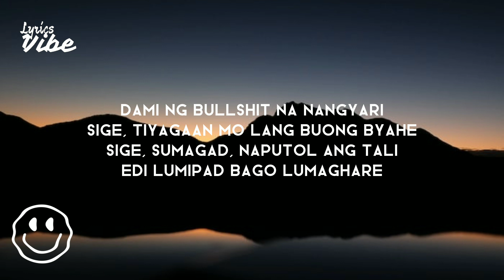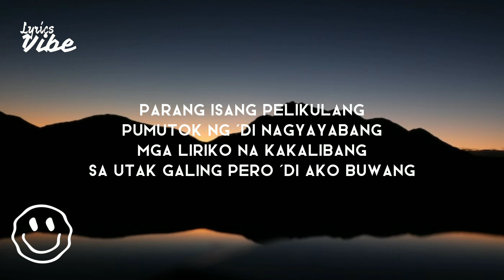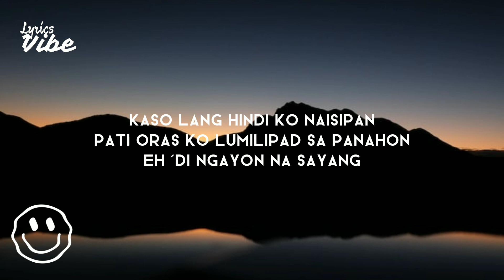Jeff Grecia - Dami ng smoke, nag-load, nag-tokeNa-choke tapos nag-elevate | Elevate (lyrics)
🎵Jeff Grecia | Elevate

Edi lumipad bago lumaghare
Daming patalim, galing mo magtare